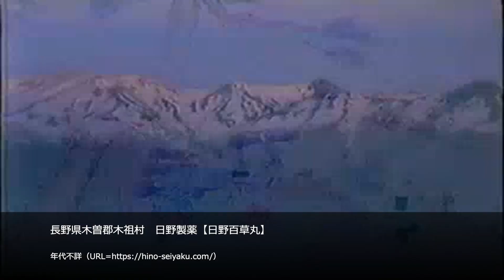【懐かCM】長野県木曽郡木祖村 日野製薬【日野百草丸】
知人からの貰い物ですが、いつ頃放映されていたのか分かりません。
今年も残り僅少となりましたが、来年も宜しくお願い申し上げます。